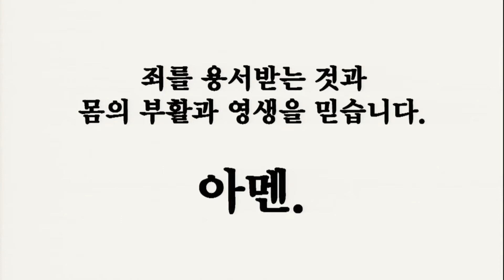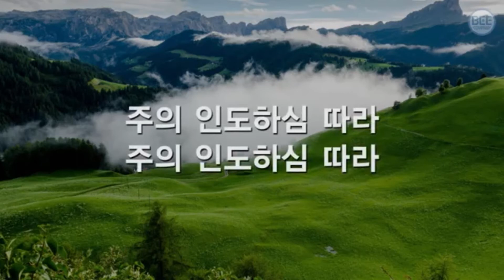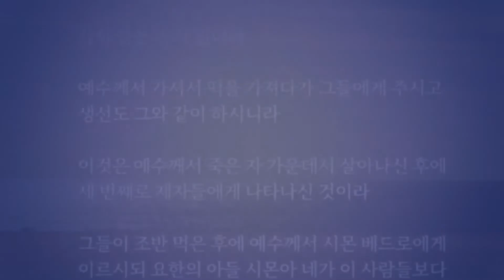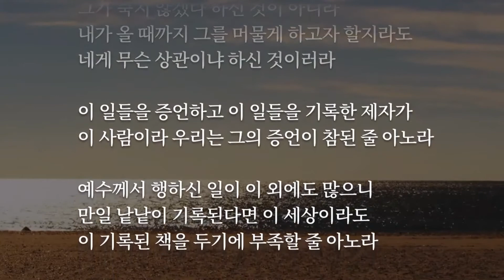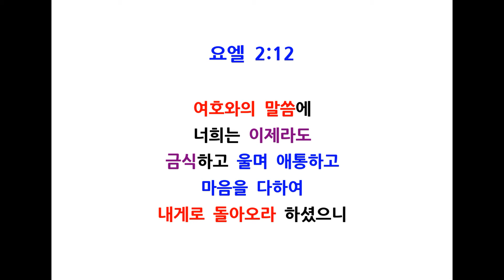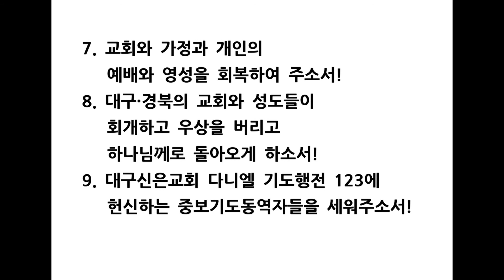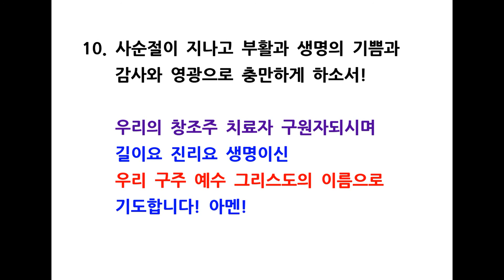대구신은교회 사순절 특별새벽기도회 20200318